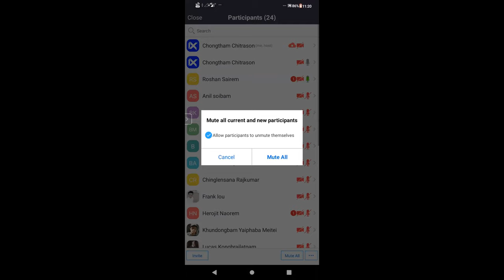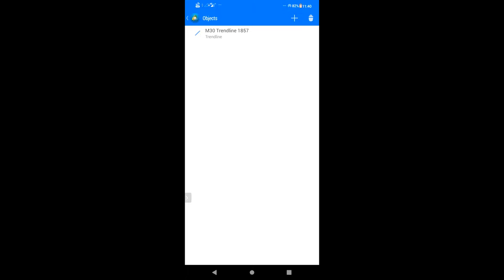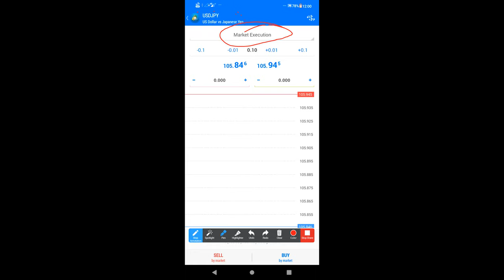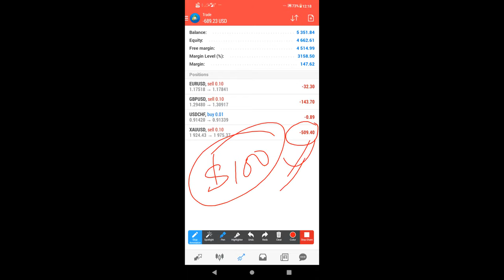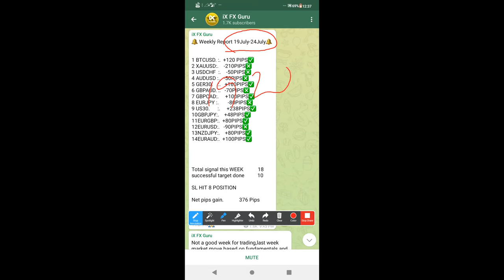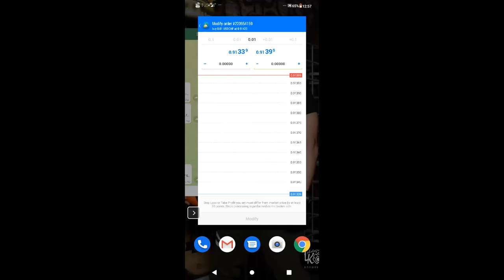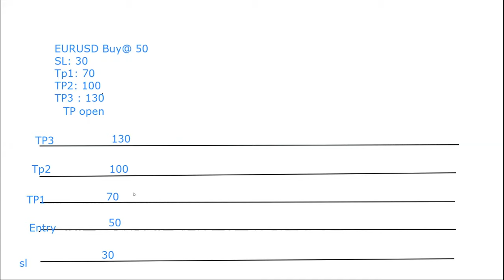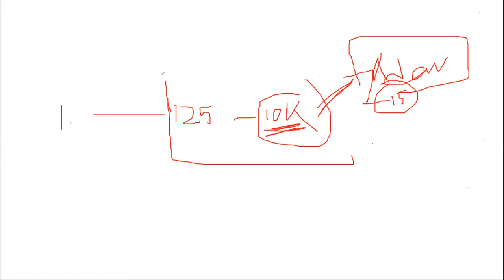Forex session 1 | Manipuri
Hello everyone!!!

# Greed
# Patience
# Good Market condition.
# Risk management